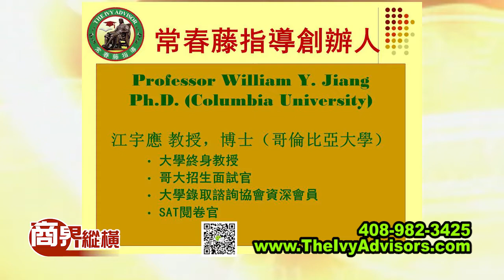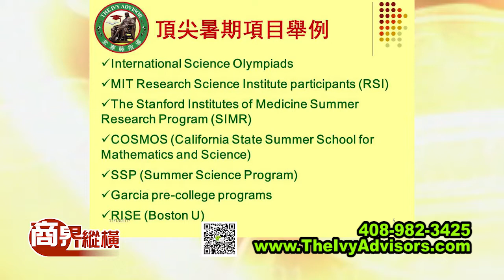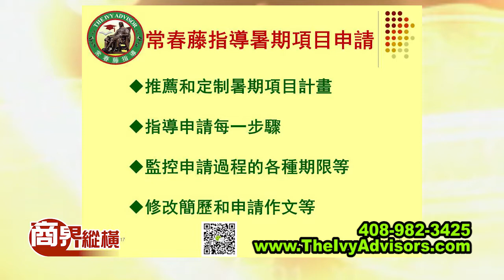常春藤指導創辦人江宇應教授 第433集 11/19/2017